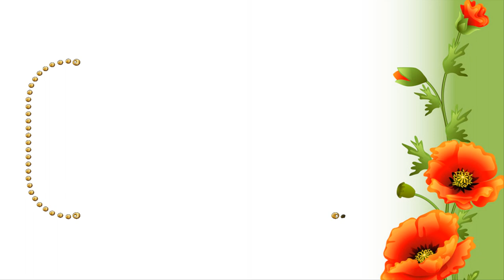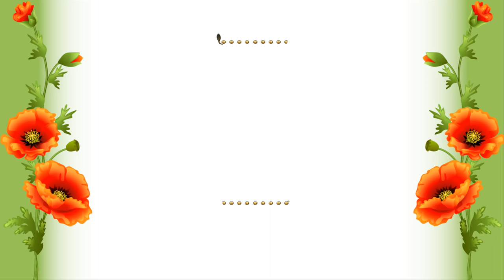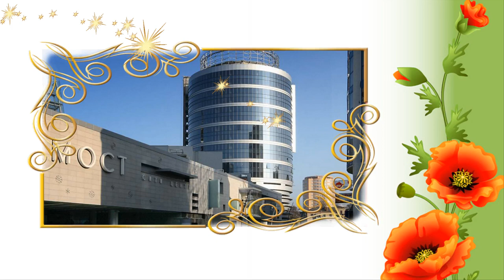Футажи "Рисуем рамки 4"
Футажи "Рисуем рамки 4". Для вашего творчества в видео программах. Скачать футажи можно по ссылке пароль: supeR1SurpriZ